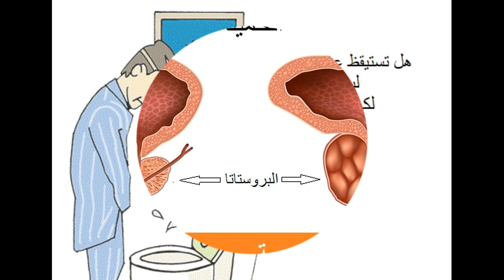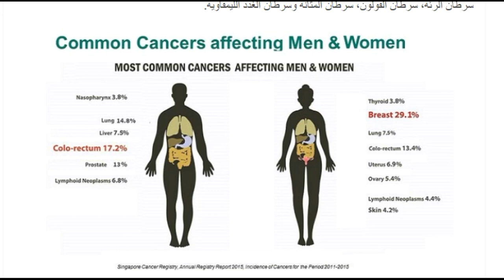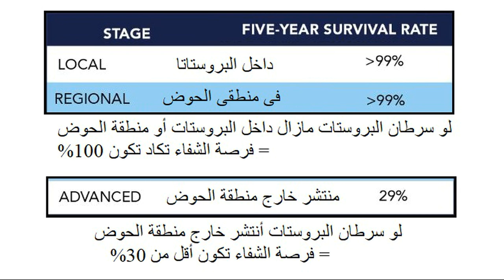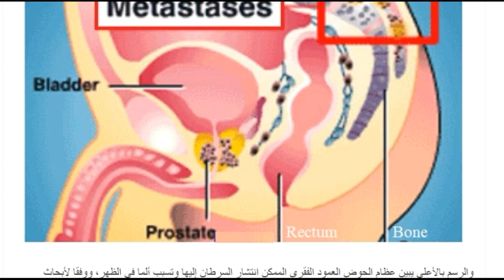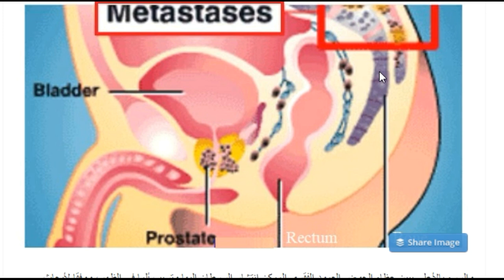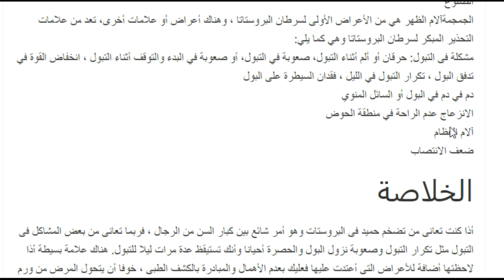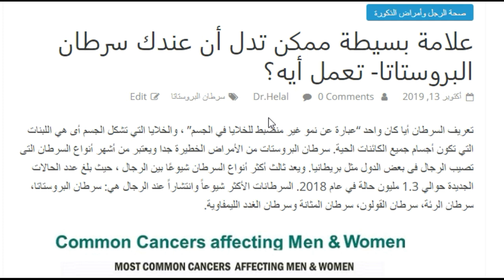علامة مبكرة قد تدل على أصابتك بسرطان البروستاتا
ألتهابات البروستاتا - ورم البروستاتا الحميد